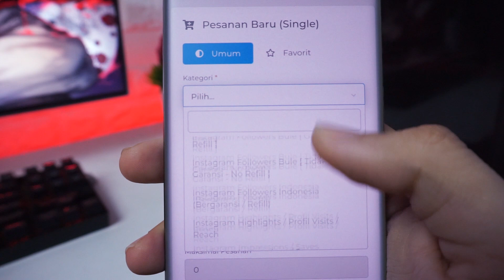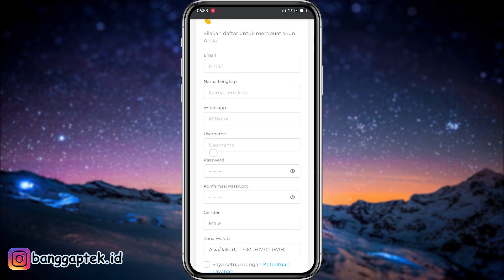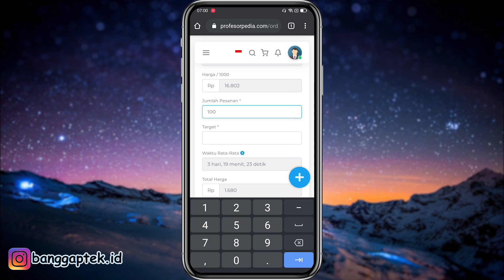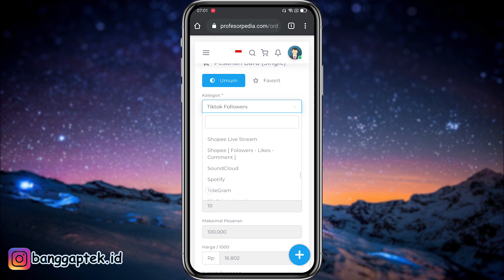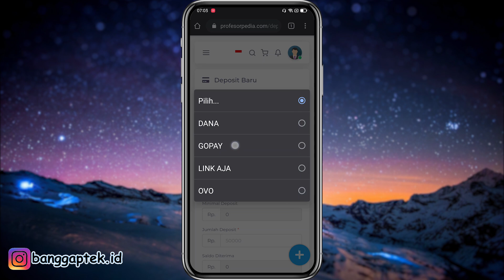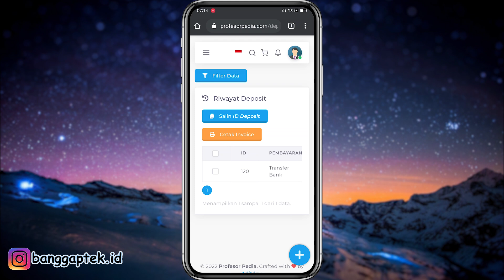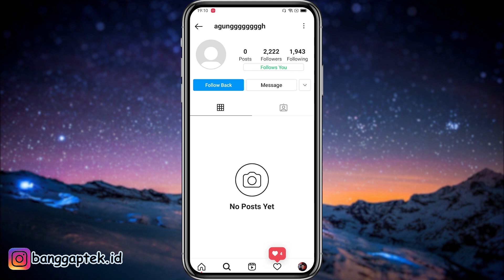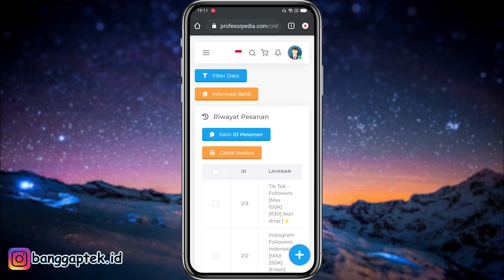Semuanya Ada😲 Cara Menambah Followers Tiktok dan Instagram Tanpa Akun Tumbal 2022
Ini adalah tutorial cara menambah followers tiktok dan instagram tanpa akun tumbal 2022, cara menambah followers instagram tanpa akun tumbal 2022, cara menambah followers tiktok tanpa akun tumbal 2022